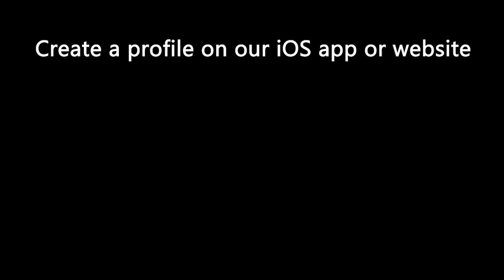Raiders Super Fan Show - Week 9 Recap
Ken Thomson hosts the Raiders Super Fan Show, where he is joined by Captain Jack Rack'Em Levy, Raider Homer and Violator. The four discuss the Raiders 31-26 win over the Los Angeles Chargers.

Super Fan Show recorded on Zoom.

To host a fan show or appear as a fan on a fan show, simply create a profile on Fan Media’s iOS app or website, select your team(s) and make a short intro video on your phone. Show hosts, reporters, former players and super fans use our Get Verified feature and make an intro video. Our mobile newsroom staff will reach out.